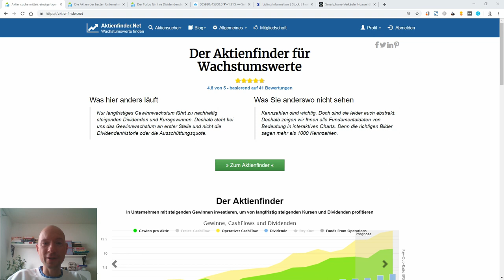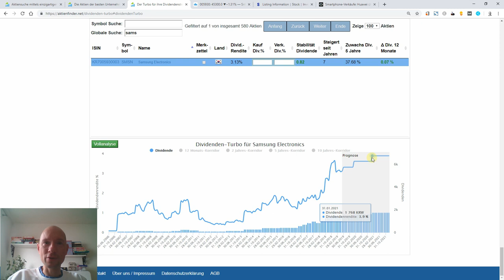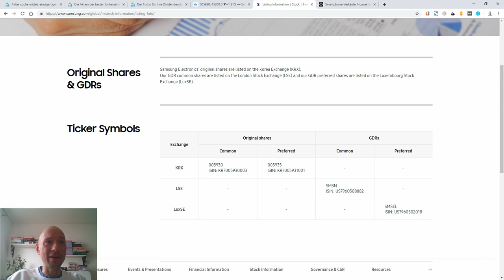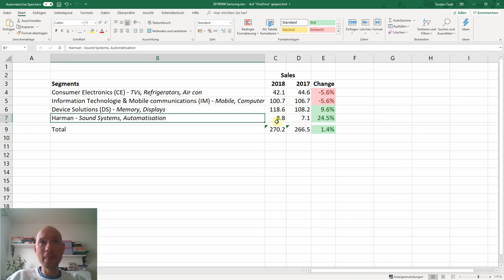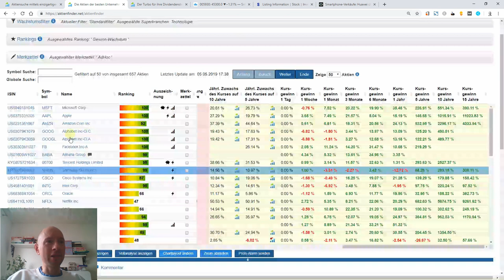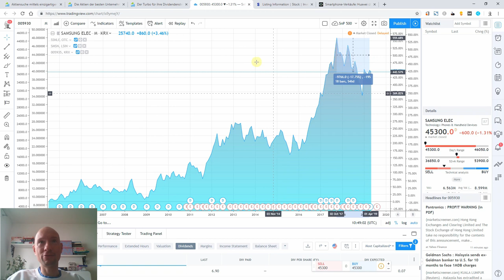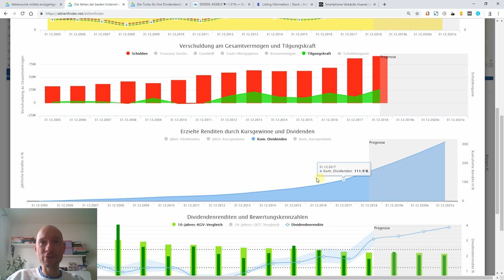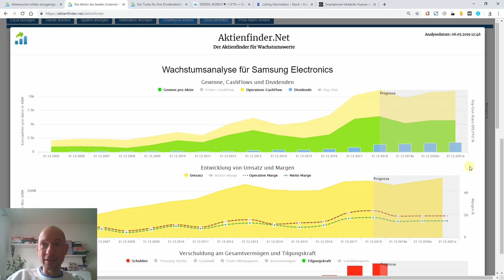Samsung – Techgigant mit 3,1% Dividende zum Schnäppchenpreis?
Mit einer Marktkapitalisierung von über 230 Milliarden Euro ist Samsung einer der größten und erfolgreichsten Technologiekonzerne der Welt und mehr wert als beispielsweise Intel. Hinzu kommt, dass das Unternehmen eine Dividende von über 3,1% bezahlt.

Zwei gute Gründe, um uns die Aktie einmal näher anzuschauen.